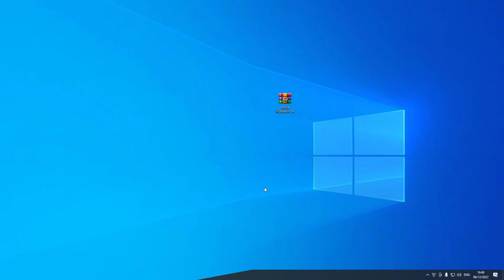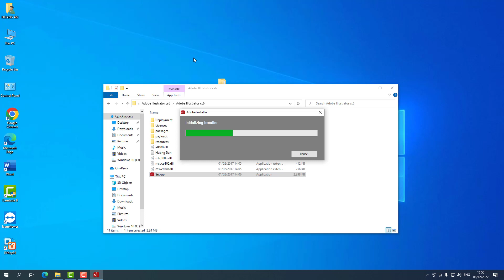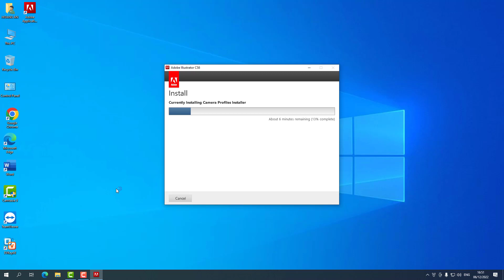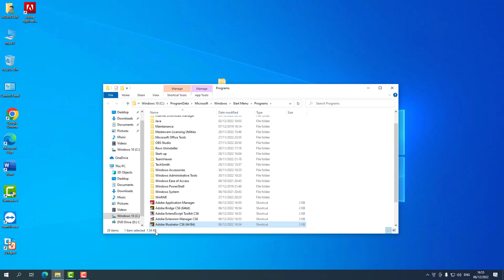Cài đặt phần mềm Adobe Illustrator CS6 | Install Adobe Illustrator Cs6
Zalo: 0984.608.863